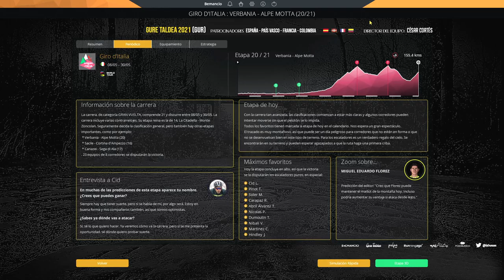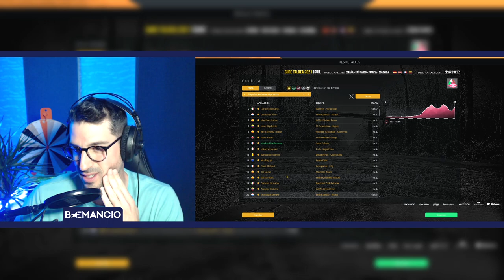Giro de Italia 2021 - 20ª Etapa ★★★★★ (Alpe Motta 156 km) | Gure Taldea 2021 | PCM 2020 | Ep.42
►Si quieres apoyar al canal puedes comprar en Instant Gaming (Juegos PC -70%) con este enlace

-Intro y previa 20ª Etapa: 0:00
-20ª Etapa: 1:33
-20ª Etapa (Últimos 35 km): 11:22
-Podio 20ª Etapa: 19:30

✔ COLABORADORES:

►Carlos Escudero: @vanderShock
►Tomás Abril: @TomasAbril18
►Latrouee: @Latrouee
►Jorge Rico: @jrp_off
►El rabo de podrick: @EPodrick

✔ Presentación del Gure Taldea 2021 en PCM. Hoy, en directo, comienzo la serie desde el 1 de Enero, arrancando con la planificación de la temporada. Os recomiendo este tutorial de Gonzalo Vicente para planificar tu modo carrera en PCM

✔ Después de dos temporadas al cargo del Euskadi Murias y el estreno en el World Tour bajo la denominación de Gure Taldea, afrontamos la temporada 2021 cargados de refuerzos internacionales, jóvenes promesas de la casa, un equipo filial de categoría Continental, patrocinadores fieles y queridos, y unas ganas tremendas de volver a brillar, quitándonos la espina de las clásicas de primavera y del Tour de Francia. Los rivales y los recorridos serán más duros que nunca. Comienza la 2021.